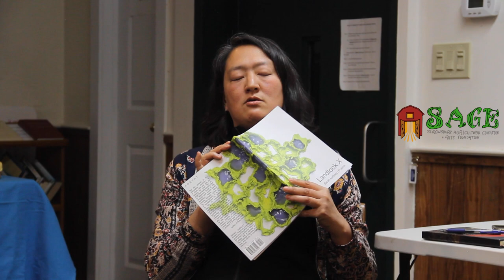Writer's Book Club Episode: 2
In SAGE's Writer's Book Club, writers gather, read, and discuss each other's work.

This episode was hosted at The Shrewsbury Library with Sarah Audsley, a Vermont poet published by Texas Review Press.

From Texas Review Press: Sarah Audsley’s debut poetry collection, Landlock X, joins a growing body of adoptee poetics. By examining the consequences of the international transracial adoptee experience—her own—Audsley’s collection finds more questions than solid answers. Employing a variety of poetic forms, co-opting the pastoral tradition to argue for belonging to the rural landscape—despite the inheritance of displacement and removal from a country of origin—Landlock X tries to solve for all of the (adoptee’s) variables and knows it is an impossible task that the “I”, “you”, and “we” of the poems only approximate.

SARAH AUDSLEY, a Korean American adoptee raised in rural Vermont, has received support from The Rona Jaffe Foundation, Vermont Studio Center, Banff Centre’s Writing Studio, and a Creation Grant from the Vermont Arts Council. Her work appears in New England Review, The Cortland Review, Four Way Review, The Massachusetts Review, Tupelo Quarterly, Pleiades, and elsewhere. A graduate of the MFA Program for Writers at Warren Wilson College and a member of The Starlings Collective, she lives and works in Johnson, VT.